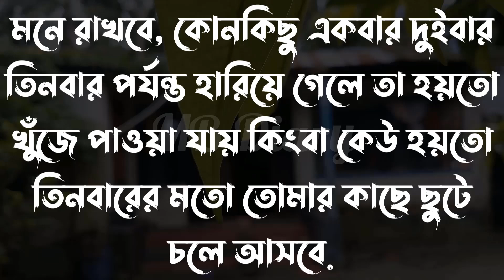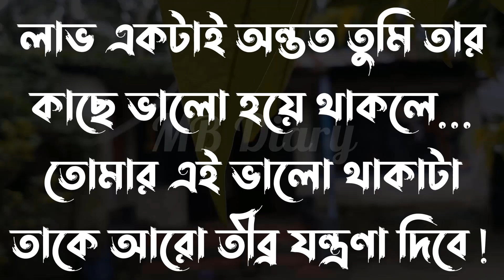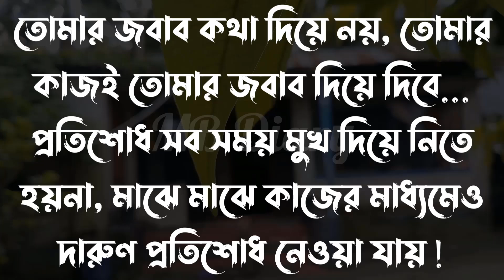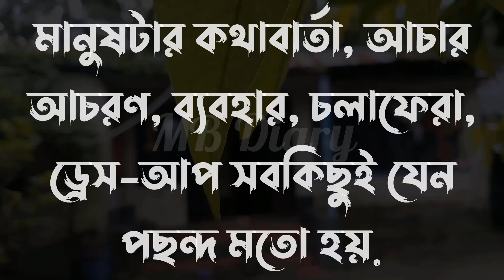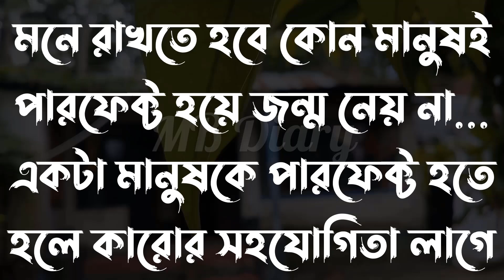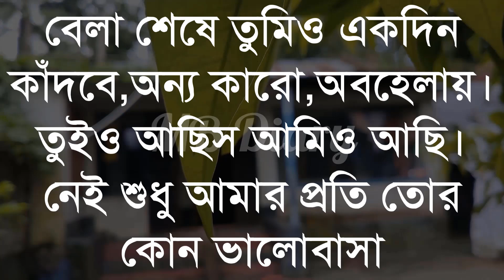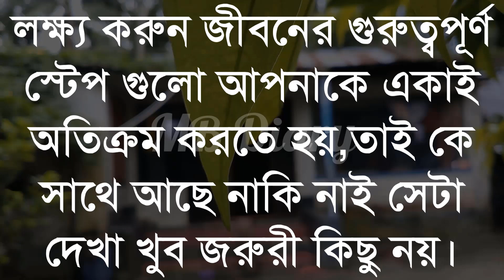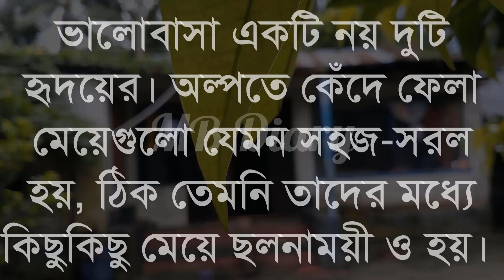হ্যাঁ আমি খারাপ-Life Changing Motivational Quotes in Bengali | Monishider Bani Kotha By MB Diary